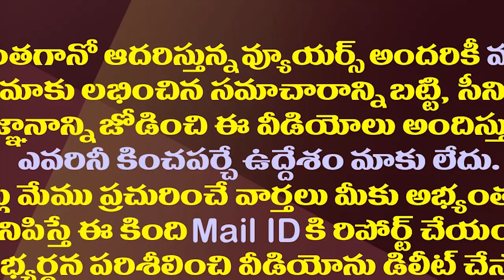చంద్రబాబు మరో యూటర్న్..టీడీపీ క్యాడర్ డీలా||Chandrababu another uturn.. TDP cader was upseted